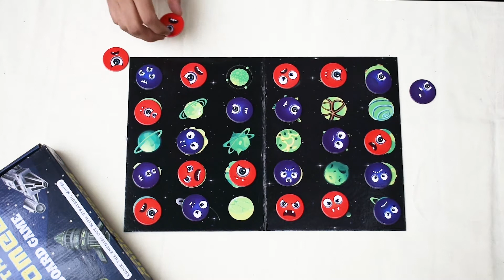WONDRBOX Battle For The Andromeda Board Game For Kids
Fun strategy knockout game for kids age 8 and up